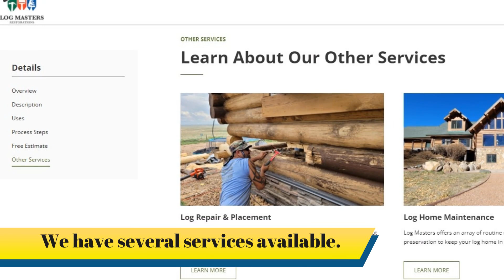Learn from Log Masters Restorations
🔅 Introducing our personalized service page catered exclusively for you, our valued customers! 🔨 Don't settle for less; reach out to the experts. PremiumServices LogMaster HomeRenovations" When you need your log home or commercial property restored or maintained, you should call on a Log Master. We are a full-service log home restoration and maintenance company.

And remember... Don't call just any guy!
Call a Log Master Today!
(844) LMR-2DAY

Please Like, Subscribe, Comment, and Share For more information regarding Log Masters Restorations or log home education, visit our You can also follow us on Facebook, Instagram, Twitter, LinkedIn, Pinterest, or our Google listing.